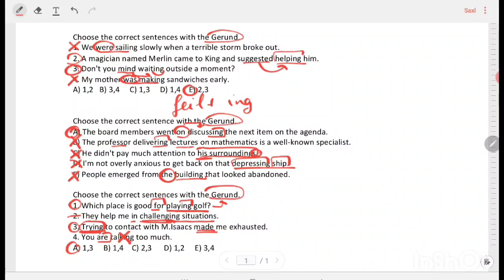Ingilis dili 50- CERUND (dərs + test)